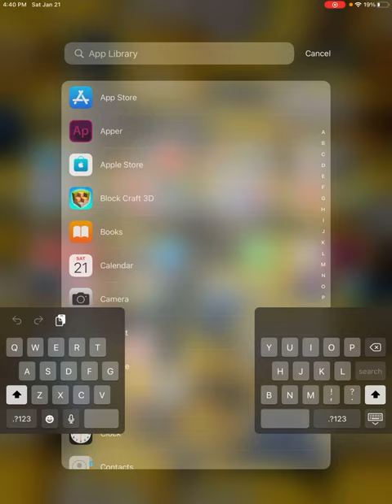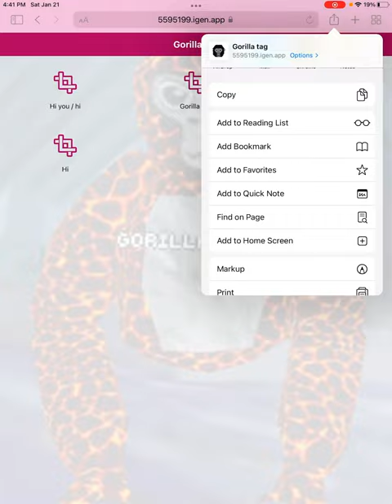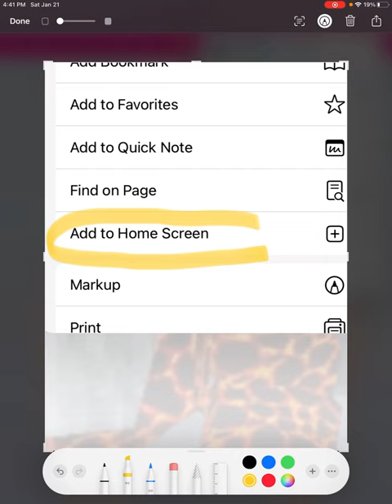How to get gorilla tag on ipad or iPhone and android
I made a gorilla tag on iPhone or iPad and android